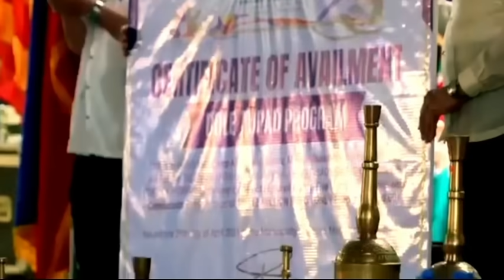JUST IN!PBBM VIRAL MATAPOS MAPASUGOD SA NAPAKA DELIKADONG LUGAR PARA SA ISANG MABIGAT NA MISYON!!